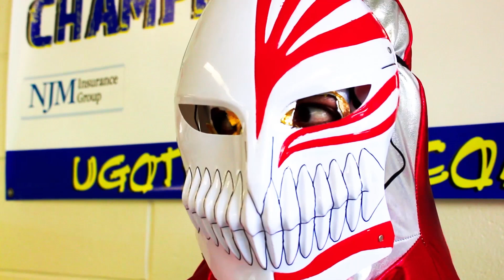The Aura Knight 2020 Final edit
My last edit of this short film i made back in high school XD

next edited short film will be Kamen Rider Haken